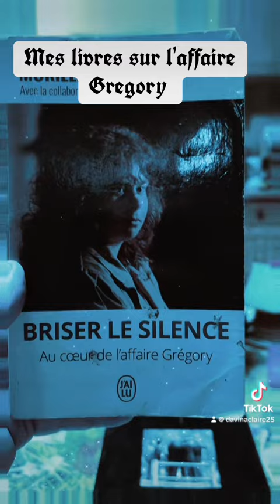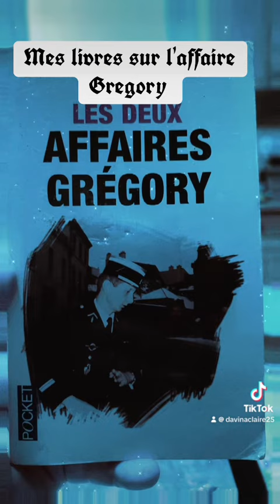Ma collection de livres sur l'affaire Gregory